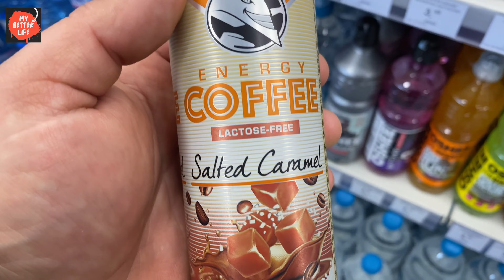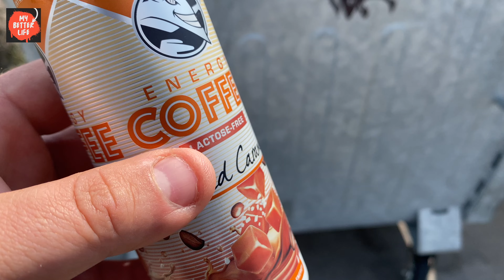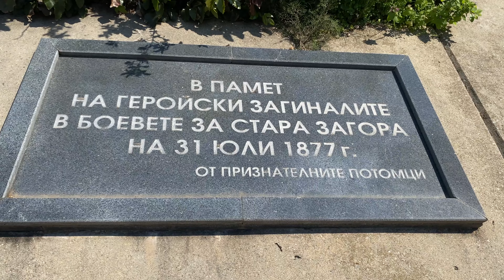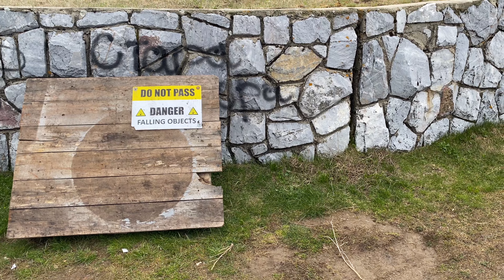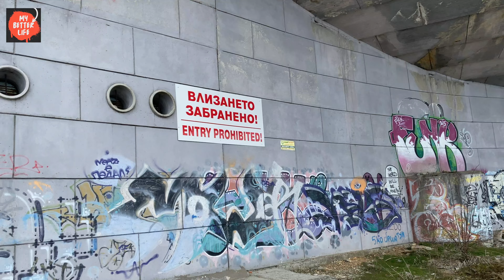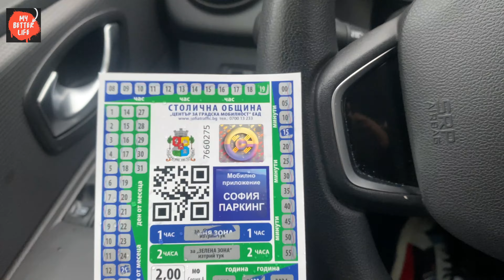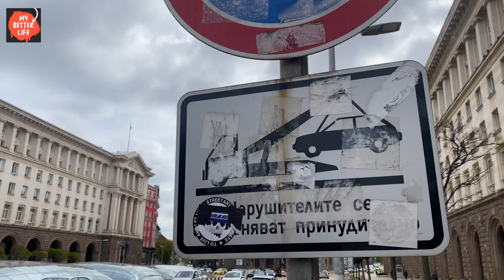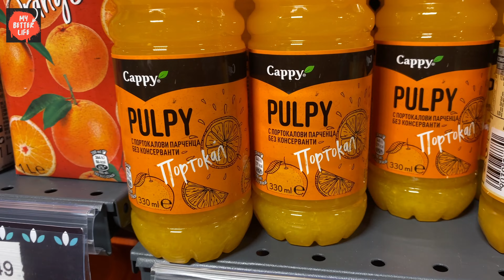Viaggio in BULGARIA tra architettura BRUTALISTA e paesaggi mozzafiato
La Bulgaria è una terra magica, fatta di paesaggi incantati scolpiti dal vento e architetture mostruose frutto del governo COMUNISTA, accompagnateci in questo viaggio straordinario

Amici My Better Life
⬇️⬇️Mettete MI PIACE ⬇️⬇️

Social:
👉🏻Gruppo Facebook di sostegno: re

SET ATTREZZI

Olio evo pugliese BIO

📱IPHONE 11 PRO MAX